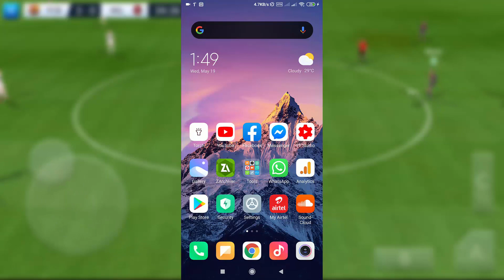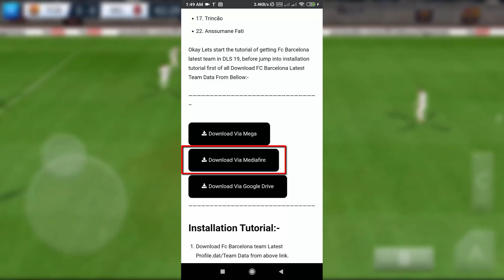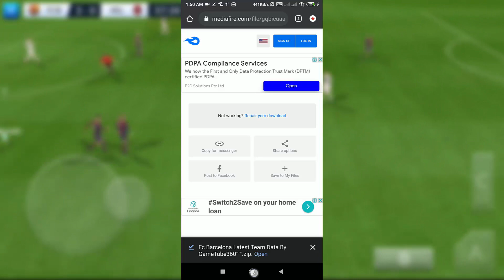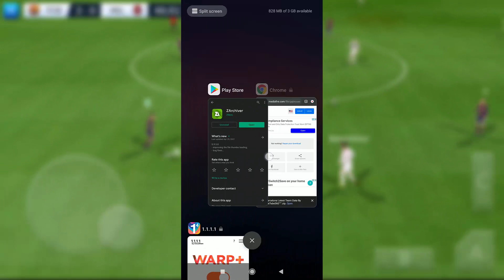How To Create Latest Fc Barcelona Team In Dream League Soccer 2019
Welcome Everyone To Our Channel GameTube360.
This Video is about How To Create Latest Fc Barcelona Team kits logo players in Dream League Soccer 2019 full tutorial with Android and IOS Gameplay.

Fc Barcelona Team Latest All Players,logo and kits also here into data files.